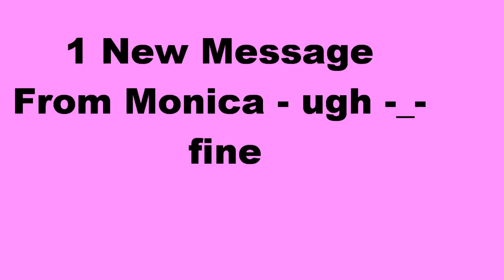Littlest Pet Shop:Secrets That Can't Be Kept (Episode #2:Which Side,Angel Or Devil?)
Songs I Used (In Order)
Funkorama
White
Cut And Run
Isolated
Darkest Child
Slow Burn
Wounded
Pure Attitude
Killing Time
Sapphire Isle
Gone Beyond
At Rest
HeartBreaking